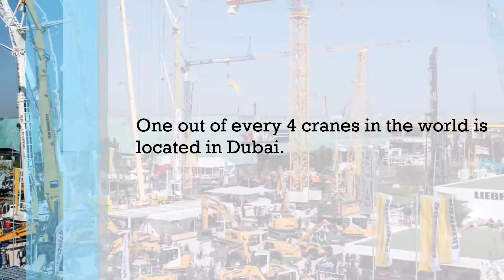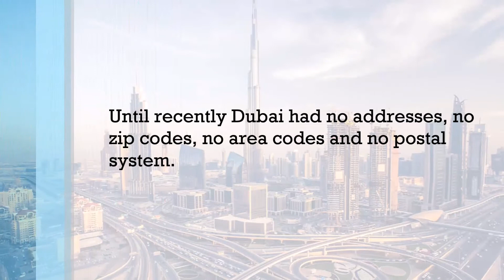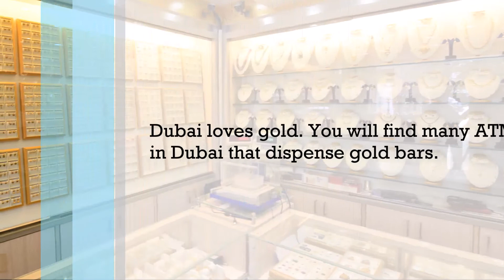Unbelievable and Crazy facts about Dubai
Hi Everyone,

We are thankful to you for joining us on our channel and we request you all new visitors please subscribe my channel and click on bell icon for more latest video notification.

This is an official YouTube Channel Of "Storiesbook". We always prefer to entertain our subscribers and make the content which actually our people likes and by this content you can learn a lot.

We declare that all slideshow/images belong me. Photos all are taken from Google Image search and using advanced image search option. We do not mean to victimize anybody emotionally. Thanks to Google and other sites (Like pixabey, shutterstock) for providing this beautiful and related pictures.

Stay inspired,
Team - Storiesbook | A New Generation Channel